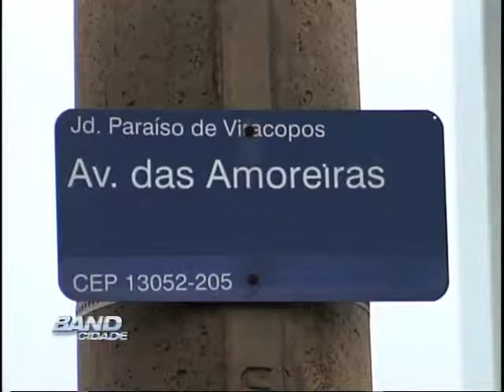Band Cidade Campinas obras paradas trânsito 25 07 2013